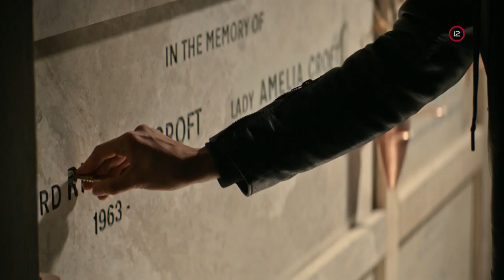Nová tvár TV JOJ